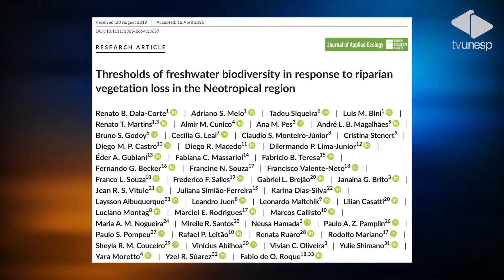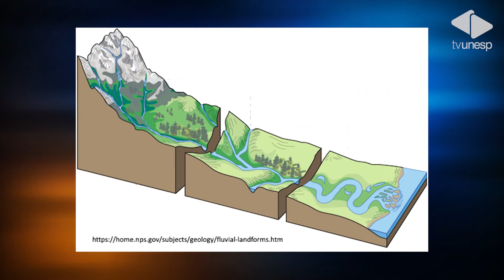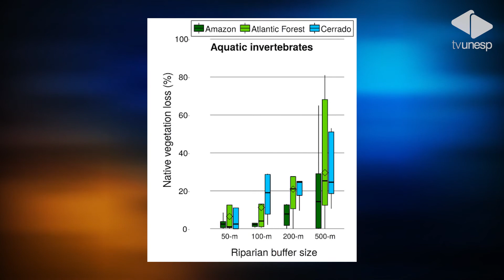Contra o colapso da biodiversidade aquática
A proteção de faixas de vegetação nativa ao redor de riachos, rios e lagos é uma importante estratégia para evitar o colapso dos ecossistemas aquáticos. Um estudo que contou com a participação do professor Tadeu de Siqueira Barros, do câmpus da Unesp em Rio Claro, levantou dados que comprovam isso.